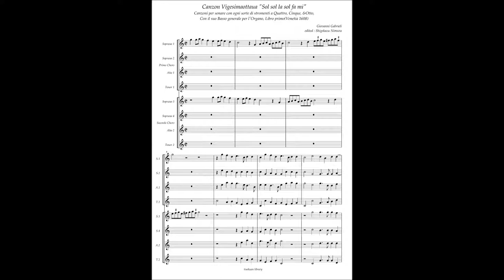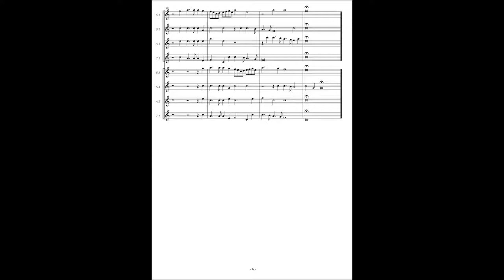Ales. Raverii, Canzoni per sonare a 4,5,8(1608) Gio. Gabrieli, Canzon 28 à8 "Sol sol la sol fa mi"